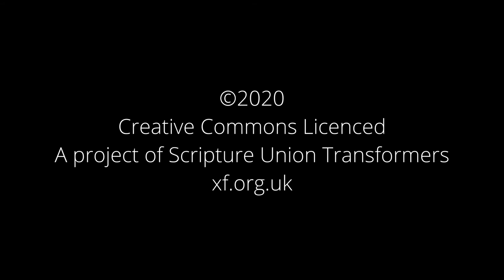Sound Worlds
A world of sound, from an original musical structure composed by Jonno, built upon by Gracey, Simeon, Joel, Tim and Mikey.

Made as an online collaboration at the 2020 virtual session of the Transformers holiday. Transformers is a Scripture Union holiday held each August, which specialises in programming, music production, photography and video activities. If you're 14-18, why not come along next time?

Based on an original composition by Jonno
Piano, programming & mix: Jonno
Wordless vocal: Gracey
Flute: Simeon & Jonno
Cajon and djembe: Simeon
Cello: Joel
Double bass, guitar & video: Tim
Mandolin: Mikey